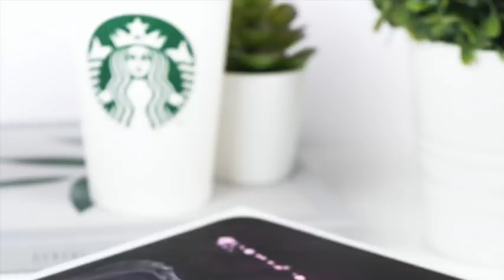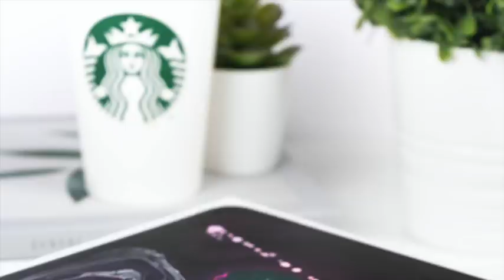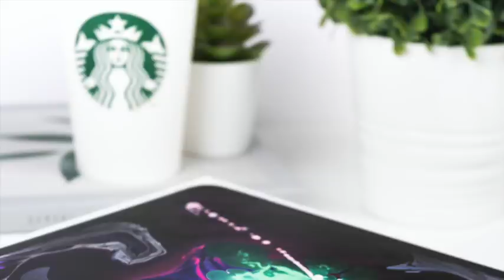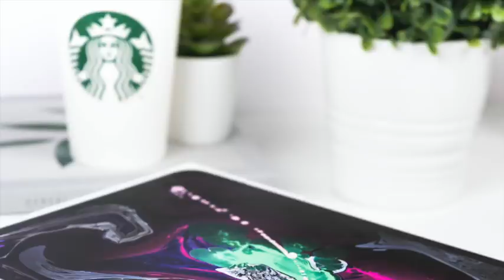[Alex k] Mein Kanal ein video zum Träumen